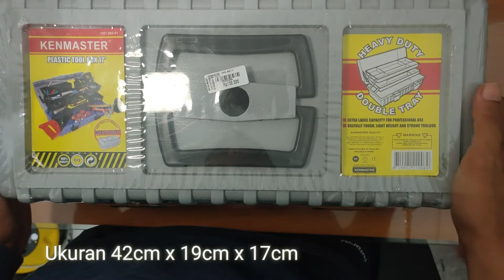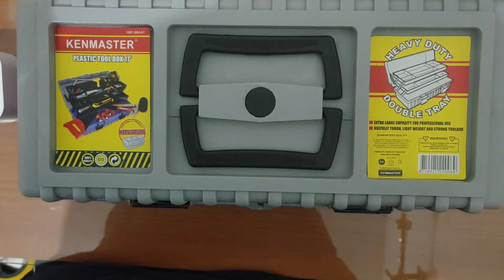Toolbox 17 Ken Master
Seringkali kita menyimpan barang - barang perkakas kurang teliti dan sulit untuk mencarinya. Namun dengan kotak peralatan ini dapat membantu anda menyimpan peralatan anda lebih rapih dan lebih ringkas. Selain itu tool box ini dilengkapi dengan handle atau pegangan agar mudah dibawa - bawa saat kemana mana.